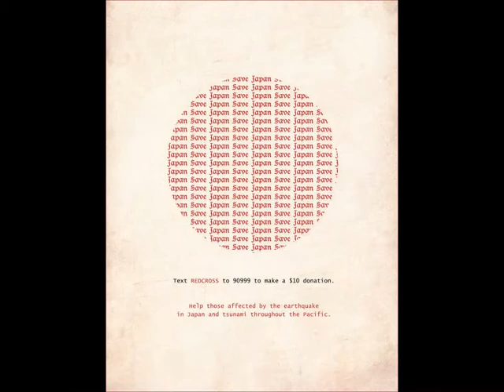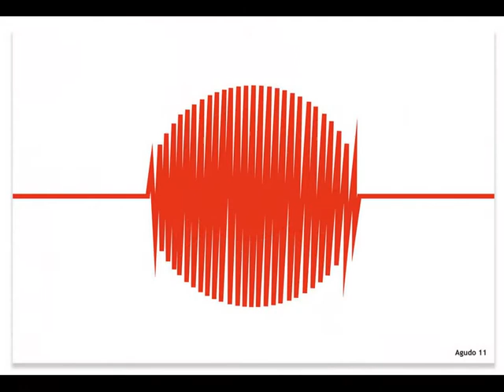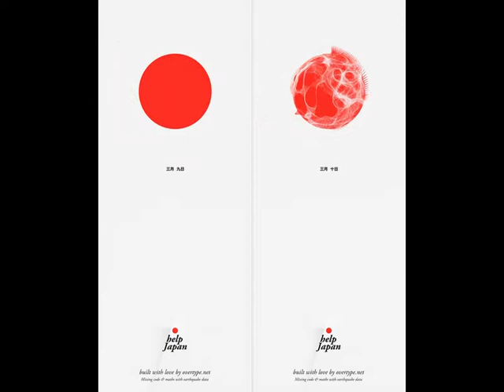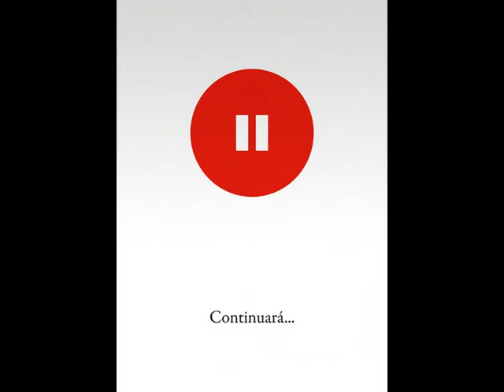Ilustraciones por Japón.